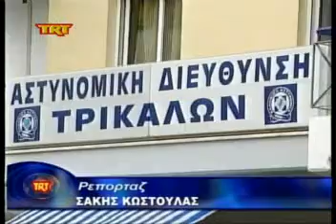Αφύλαχτη πόλη msmpeg4 mp2